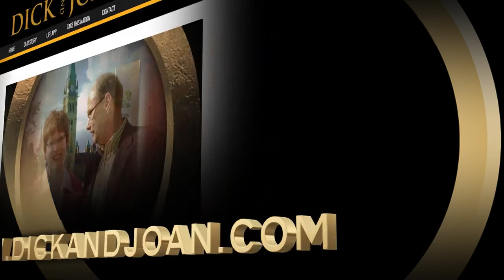Lifeline Today with guest Craig Buroker, Episode 43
Dick and Joan speak with Pastor Craig Buroker about wealth transfer in the Kingdom of God and how you can benefit from these Biblical principles.